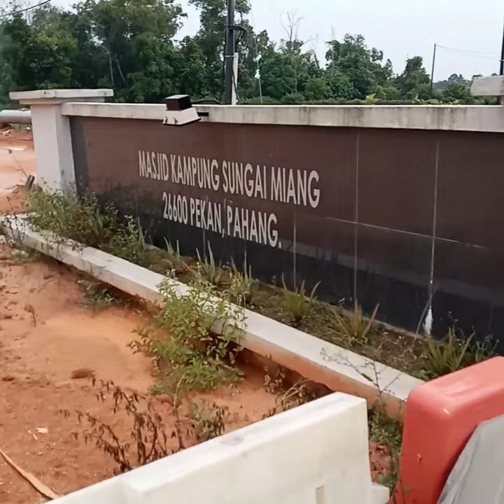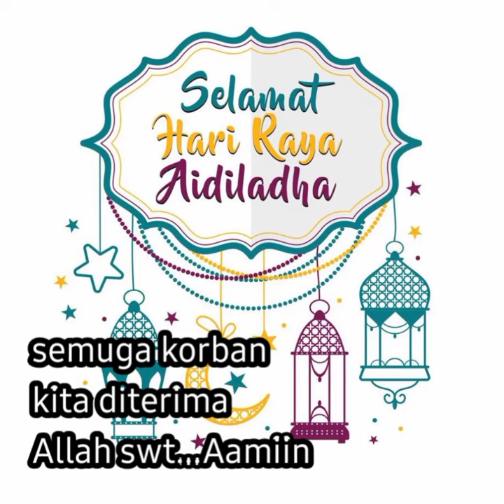Korban hari raya aidil adha pkp